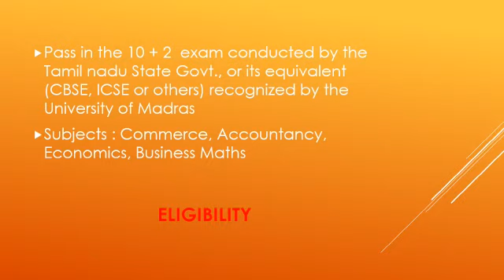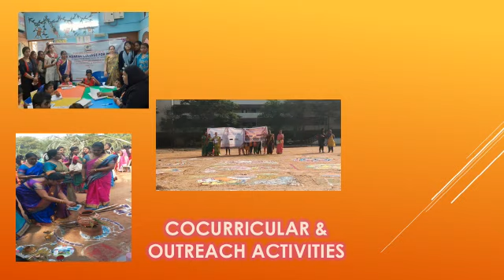Accounting & Finance @ ANNA ADARSH COLLEGE FOR WOMEN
An amiable welcome to our Department of Accounting and Finance(Shift II)